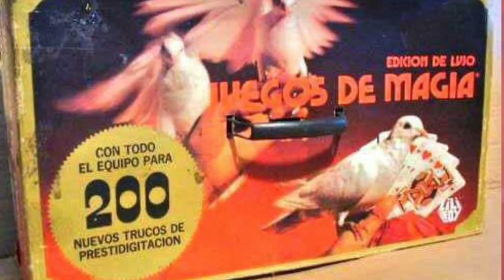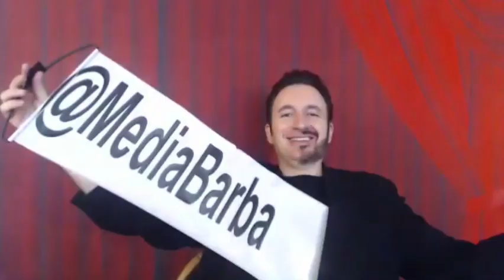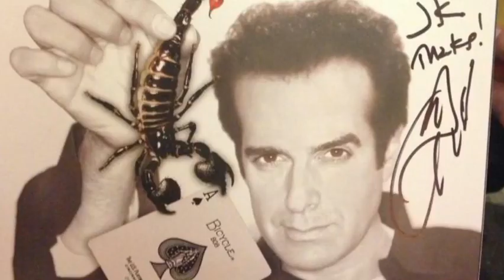"Colegas de la Magia" La Enrevista a Joaquín Kotkin el Mago de la Media Barba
El Mago Ari Sandy te invita a disfrutar de la Magia de Joaquín Kotkin el Mago de la Media Barba en el siguiente enlace

Contacto Mago Joaquín Kotkin el Mago de la MediaBarba